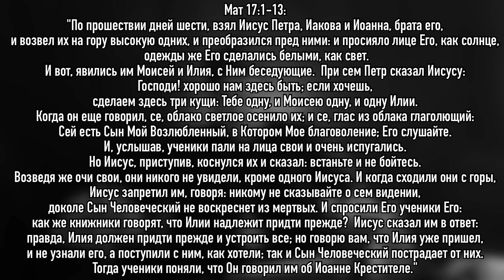Презентация Царствия Небесного на горе Преображения. Самое важное. Жизнь Иисуса Христа-121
Как там в Царствии Небесном? Не скучно ли? Христос показывает нам, каково там. День открытых дверей в Царстве Небесном на горе Преображения.

Мы рассуждаем о жизни Господа Иисуса Христа. Это не проповедь. Это размышление о самом важном.
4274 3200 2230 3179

Адрес для пожертвований в криптовалюте USDT TRC20
TJgp8rWvrWoJmX341raX59bUH5rTr262KM

ОСУЩЕСТВЛЯЕТСЯ ДЕЯТЕЛЬНОСТЬ

119517, РОССИЯ, МОСКВА Г., МУНИЦИПАЛЬНЫЙ ОКРУГ ОЧАКОВО-МАТВЕЕВСКОЕ ВН.ТЕР.Г., МАТВЕЕВСКАЯ УЛ., Д. 42, К. 1, КВ. 178, ОГРН: 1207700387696